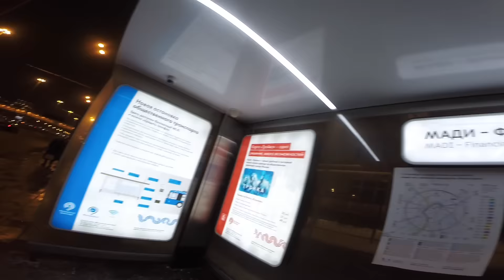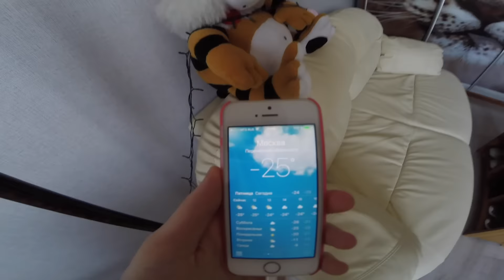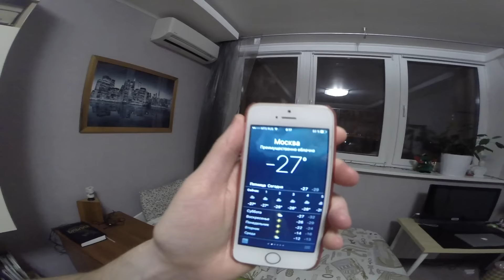10 летний вейпер. Закупка шмота. Каникулы студента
Помощь каналу:
Periscope - mandarinos
Влоги на GoPro Hero 3+ BlackEdition или на iPhone SE
Видео обработано в программе - iMovie